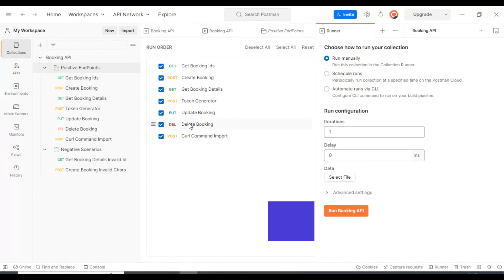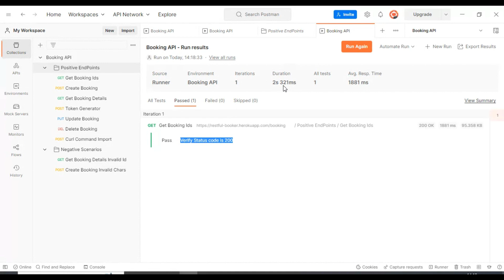Postman Tutorial #16 How Skip or Exclude Postman API Tests From Execution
Postman Tutorial for beginners | Rest API Testing Tutorial | Restful Webservices